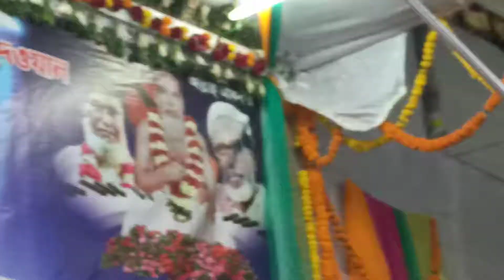কলিজা কাটা বিচ্ছেদ গান ২০২১ | যত দেখি তোমাকে লাগে ভালো মোর বুকে | রোজিনা দেওয়ান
কলিজা কাটা বিচ্ছেদ কলিজা কাটা বিচ্ছেদ গান যত দেখি লাগে ভালো রোজিনা দেওয়ান

এই প্রোগ্রামটি বাংলাদেশি বাউল গান
লোকেশন কেরানীগঞ্জ
বামন শহর-গ্রাম
এটি একটা কমাশিয়াল প্রোগ্রাম
এটি একটা ধর্মীয় অনুষ্ঠান
এখানে বিভিন্ন ধরনের শিল্পীরা গান করে প্রতিবছর
এই গানগুলো বিভিন্ন চ্যানেল রেকর্ড করেছে
তাই আমিও রেকর্ড করেছি
আমি আমার ছেলে না আজকে আপলোড করলাম
ইউটিউব এর কাছে রিকোয়েস্ট করি আমার ভিডিওটি
ভাইরাল করে দিন
যদি আমার ভিডিওটি ভাইরাল হয়
তাহলে আমি এরকম ভিডিও আরো ছাড়বো
এই ভিডিওতে কোন অশ্লীল অশ্লীলতা নাই
গানগুলো যে শুনবে তারিখ খুব ভালো লাগবে
এবং শিল্পী তার ভদ্রতা বজায় রেখে গানটি করেছে
ওখানে যত অডিয়েন্স ছিল সবাই শিল্পী কে সম্মান করেছে
তাই প্রোগ্রামটি অনেক সুন্দর
প্লিজ সবাই এই প্রোগ্রামটি দেখবেন
সবার কাছে অনুরোধ
ভালো-মন্দ কমেন্টস করে জানাবেন
সবাইকে অশেষ ধন্যবাদ
ভালো থাকবেন সুন্দর থাকবেন

এবং করোনা মহামারী থেকে সবাই সুরক্ষিত থাকবেন
এবং কোভিদ 93 থেকে সবাই সুরক্ষিত থাকবেন
ভালো করে সাবান দিয়ে হাত মুখ ধোবেন
বাহিরে গেলে মাক্স পড়বেন
সরকারের আইন সবাই মেনে চলবেন

গুলো ভাল লাগলে সবাই শেয়ার করবেন প্লিজ ভাই

BD folk song
Bangladesh folk songs

Watch Bebgali Dhol programmes for free I opened this channel to publish the culture of my country Bangladesh to the whole world.
sumondhol সুমনঢোল BanglaDhol বাংলাঢোল  dhol folksongs music instriments guitar tobla SUMONDHOL gaan loksonghit